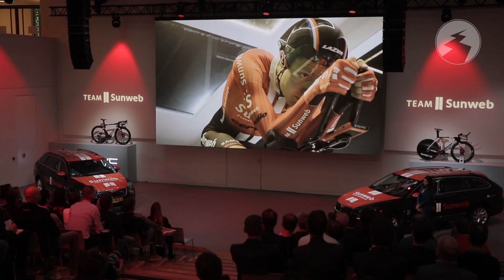Ilan Van Wilder: "Ik heb Remco Evenepoel al eens pijn kunnen doen" - WIELERFLITS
Volg WielerFlits